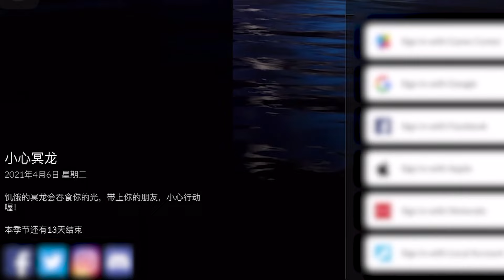光遇：地球日礼包上线测试服，2级黑白粉斗篷展示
😉大家好，我是噜哥~
⭐一个专注《光遇》的游戏YouTuber~
😜光遇是我生活不可分割的一部分~
🔥我会在这里定期分享游戏中的实用技巧和有趣故事~
🌹喜欢我视频的朋友一定记得点订阅~
💖喜欢光遇的朋友也一定要点订阅呦~
💖感谢你们这么帅气美丽还能给我订阅~

sky 光遇 噜哥 本频道制作的所有视频都符合平台的使用政策，没有任何违规行为。